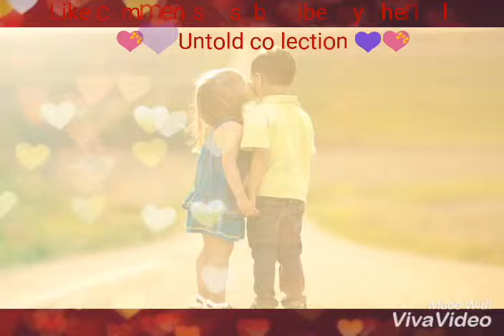new heart teaching song 2018 what's app status video in HD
💜 Untold collection786 💜
 💜 for latest what's app status videos 2018 💜